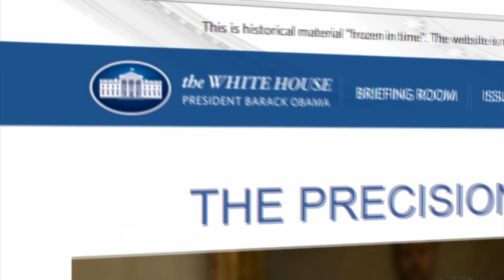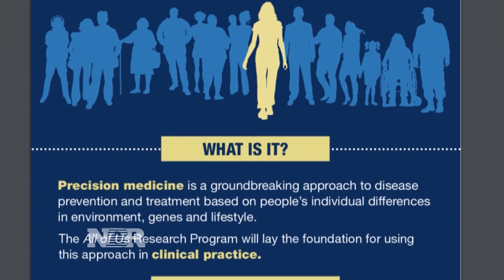Modern Medicine: From Iceland to the World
Meg Tirrell takes a look at how Iceland's extensive research on genetics is being used around the world.